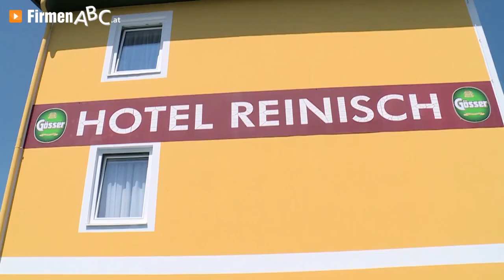REINISCH Hotel-Restaurant – gemütliche Zimmer und hervorragende Speisen in Köflach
Zu REINISCH Hotel-Restaurant aus Köflach, wo Sie gemütliche Zimmer und hervorragende Speisen antreffen, finden Sie ein ausführliches Porträt